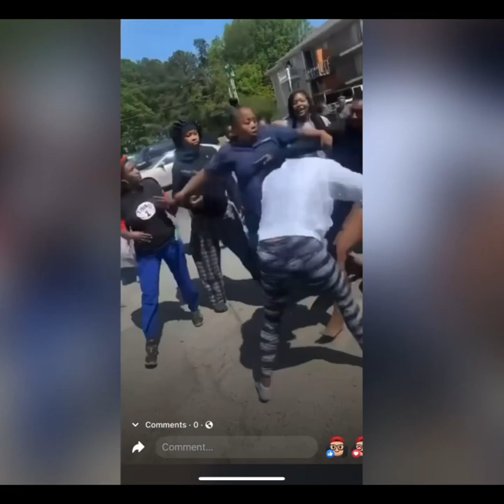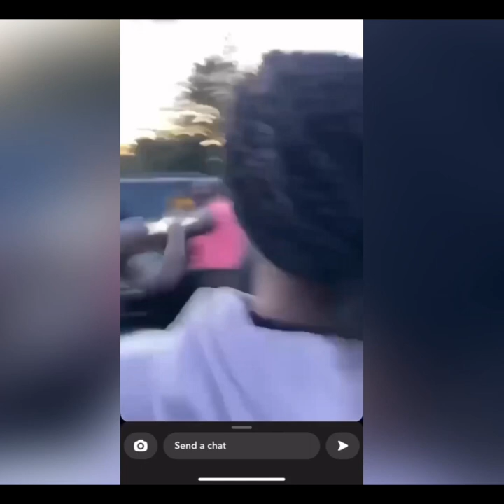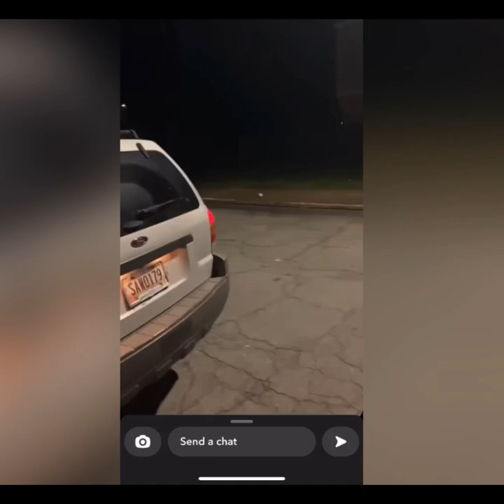CARROLLTON FIGHT MOVIE PART 2 😎🍿🎥